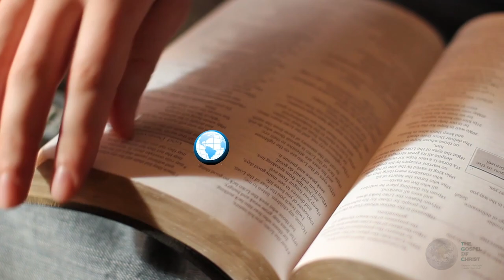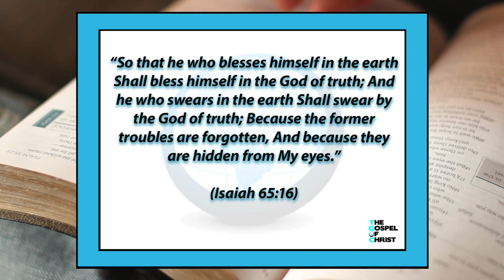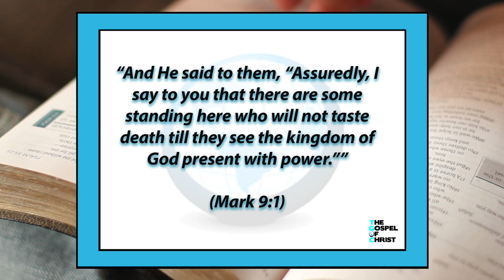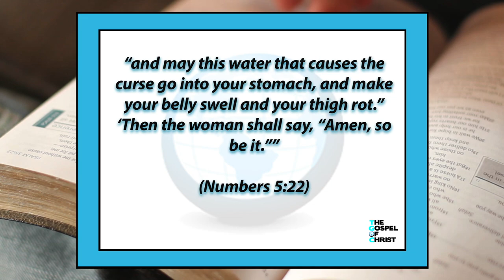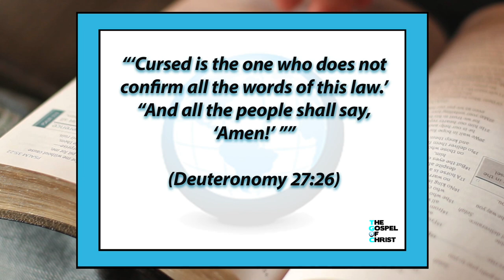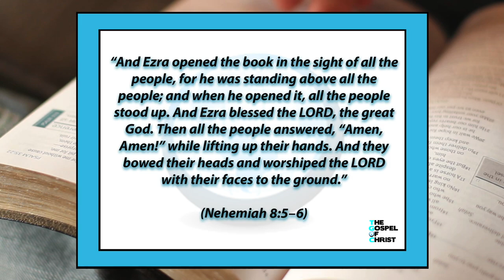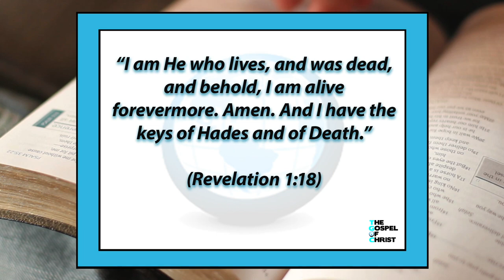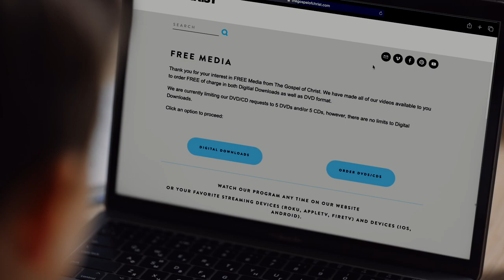A Study of "Amen" - Special Studies - The Gospel of Christ - SS4